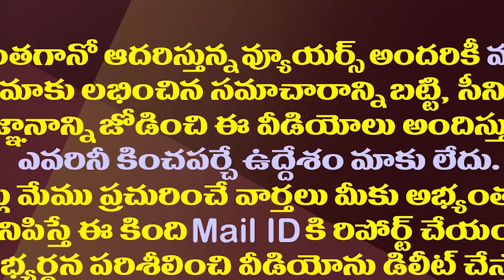అక్కడో మాట..ఇక్కడో మాట..పవన్ పలుకుల్లో ఏది నిజం?| Pawan's Contradictory Words About His Defeat